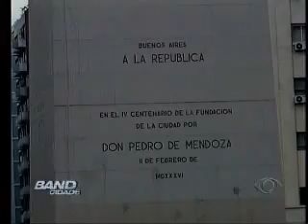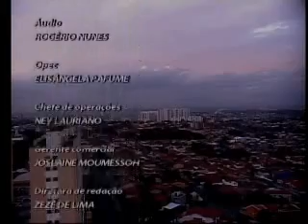Band Cidade Campinas - 07 11 2013 (BLOCO 4)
Confira as notícias de Campinas e região.